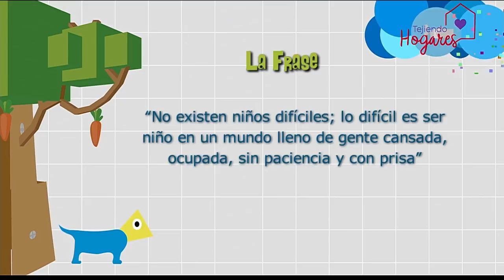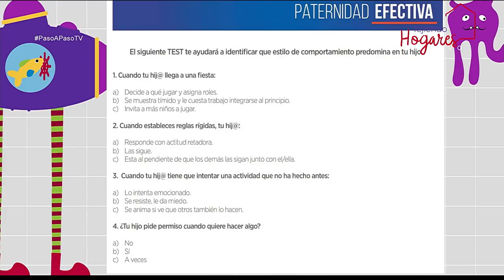Modelos y estilos de comportamientos para padres e hijos [Paso a Paso TV] Telemedellín